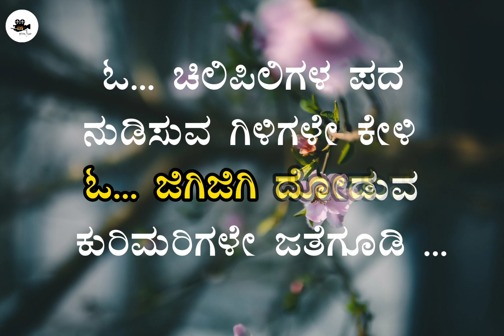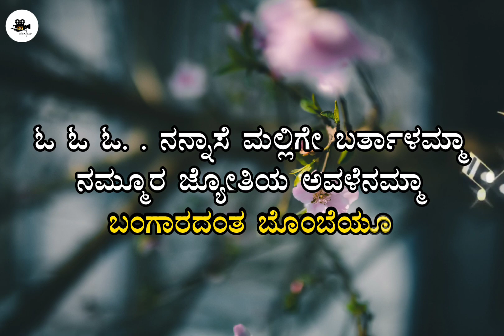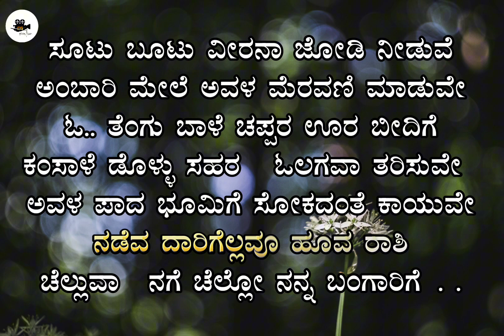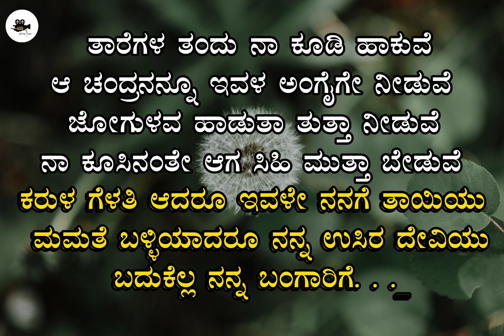Nannase Mallige Barutalamma Kannada Song with lyrics @CSBox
Nannase Mallige Barutalamma Kannada Song with lyricsl @CSBox l

credits :-

movie:- ravimama
song :-  nannase mallige baruthalamma
editing :-  @CSBox